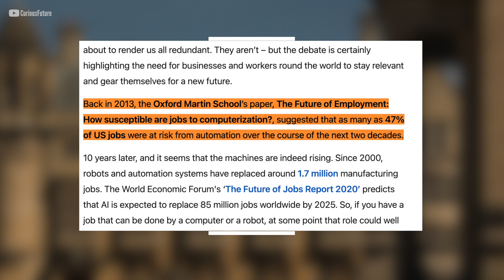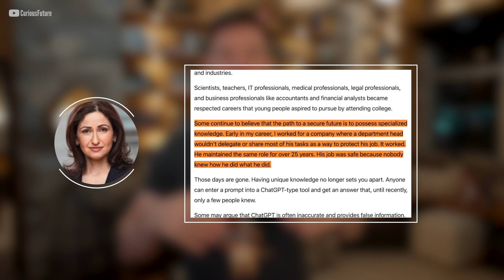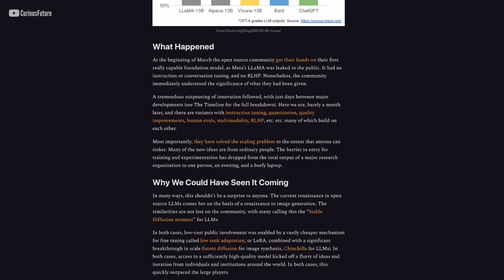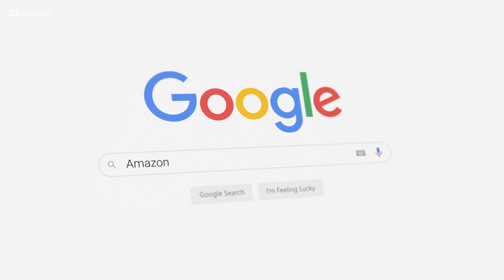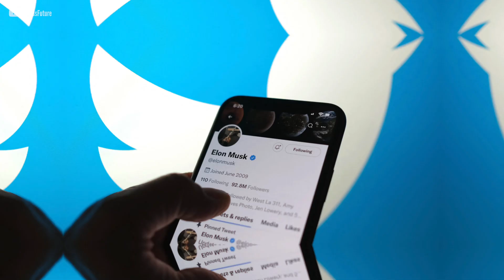Why Specialized Knowledge Isn't Enough in the AI World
Hey everyone, Dylan Curious here from Curious Future. In this video, we're diving into how AI is shaking up the job market, in ways that you might find surprising. An Oxford Martin School prediction in 2013 suggested nearly half of U.S jobs could be automated in 20 years. Since 2000, robots have indeed replaced 1.7 million jobs. However, AI is also estimated to create 97 million new jobs! So, our focus should shift from job protection to preparation for the jobs of tomorrow, where humans still hold an edge with creativity, empathy, and critical thinking.

Specialized knowledge alone isn't sufficient in the AI-driven world. Roles like mathematicians, accountants, actuaries, budget analysts, and judges are now in the midst of AI-induced disruption. Tools like GPT models can provide us with a wealth of knowledge, potentially making job security by withholding knowledge a thing of the past. Alongside this, teamwork is evolving, with AI transforming Tuckman's model of team dynamics. By analyzing team interactions, AI can predict the stage a team is at, offering invaluable insights to managers.

We then explore a leaked Google document revealing how open-source communities are outpacing big tech like Microsoft and Google in AI development. These communities are even creating AI that can run on a smartphone, an impressive leap forward.

Our next stop is the failed AI hiring project by Amazon. Their AI tool was intended to streamline and make their hiring process more unbiased. However, it ended up favoring male candidates. Despite numerous attempts to fix it, they finally abandoned the project due to persisting bias. Elon Musk's vision for Twitter is another point of discussion. He wants Twitter to be a reliable source of information, aiming to use AI instead of human moderators to filter out misinformation and deep fakes.

The AI-driven job freeze at IBM is also noteworthy. With an estimation that 30% of non-customer facing jobs might be automated in the future, their top boss has planned to hold hiring for 8,000 jobs. Despite this, there's a surge in AI-related job openings in the U.S military. High-tech skilled workers are in high demand, with attractive salaries on offer.

In closing, we discuss how to beat the machines. The experts at the Forbes Coaching Council suggest focusing on strategic thinking skills. Learning to manage a fleet of autonomous workers, evaluating their decisions, and being the trusted human connection can secure your place in the AI-driven job market of the future.

Remember, the future isn't about securing jobs, it's about seizing job opportunities.

00:00 - Embrace Change: How AI is Redefining the Job Market!
00:42 - Special Knowledge Isn’t Enough: The New AI Job Reality!
01:28 - Turn Your Team Around: Tuckman’s Model & AI Insights
02:18 - Leaked Google Document: Open Source is Outpacing Big Tech in AI
03:20 - Amazon’s Failed AI: A Lesson in Hiring Bias and Fairness
04:10 - Elon Musk’s Vision for Twitter: A Future Ruled by AI?
04:40 - IBM’s Job Freeze: A Necessary Step Towards AI Integration?
05:17 - Pentagon’s AI Hiring Spree: The Military’s Search for Brilliant Minds
05:53 - Beat the Machines: Embrace Strategic Thinking & Succeed!